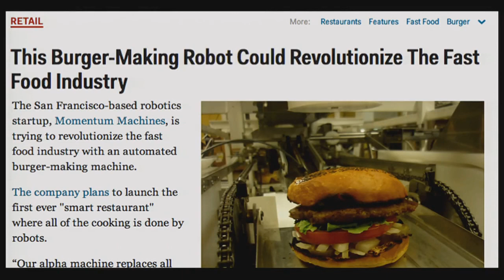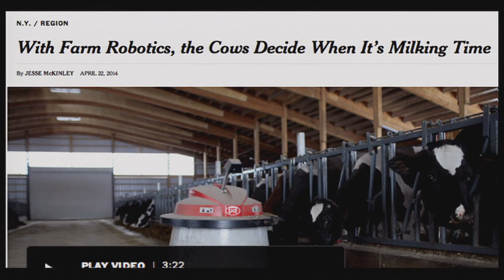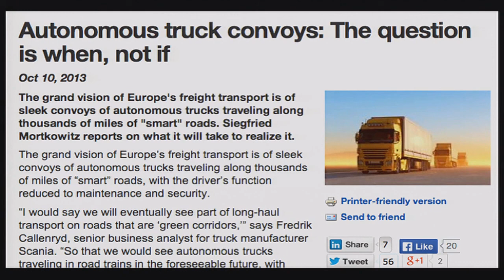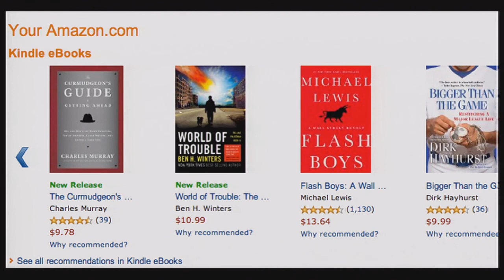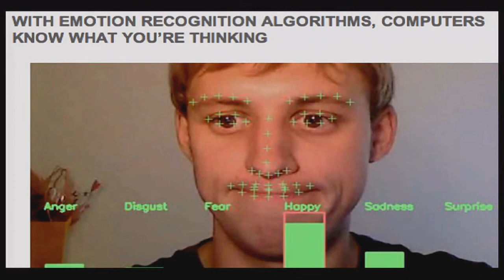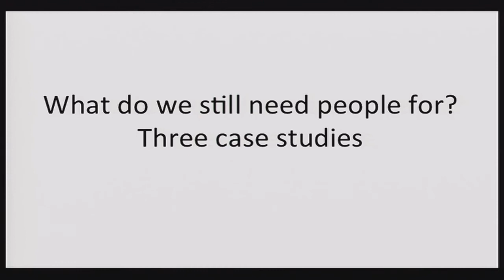The peoples radio june 19th 2014 Thunderfoot the cynic and rebecca watson the troll.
Thunderfoot becomes a cynic because he is Jelly and Rebecca Watson is running out of people to dislike.